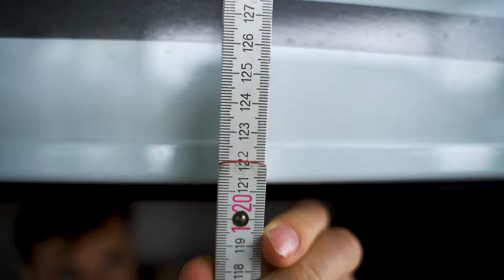Premiere! 🔥 Dethleffs Trend A 6977 | Alkoven Wohnmobil (2021) | GÜMA TV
Der Dethleffs Trend A 6977. Das erste Dethleffs Alkoven Wohnmobil (2021) auf unserem Kanal.

Viel Wohnmobil zum günstigen Preis - Mit diesem Satz verspricht Dethleffs ein Alkoven Wohnmobil mit reichlich Platz und einem herausstechenden Preis-Leistungsverhältnis.

In diesem Video geht Philipp diesem Versprechen auf den Grund und stellt euch das 7 Meter Wohnmobil mit Querbetten vor, prüft das Platzangebot sowie die Familientauglichkeit des Dethleffs Trend, denn das Reisemobil bietet bis zu 6 Personen Schlafplätze und Sitzplätze.

Was den Dethleffs Trend Alkoven wirklich ausmacht - seht ihr im Video!

Was haltet ihr vom Dethleffs Trend A? Teilt uns unbedingt eure Meinung in den Kommentaren mit!

Technische Daten:
Listenpreis: 52.699,00 EUR
Länge: 706 cm
Breite: 233 cm
Höhe: 319 cm
Innenhöhe: 198 cm
Fiat Chassis
Motor: 2,3 MJET
PS: 120
Masse in fahrbereitem Zustand: 2920 kg
Zuladung: 579 kg
Zulässige Gesamtmasse: 3499 kg
Maximal mögliche Auflastung: 4250 kg
Zulässige Personen bei serienmäßiger Gesamtmasse: 4
Zulässige Personen bei maximal möglicher Auflastung: 6 (Optional)
Anhängelast gebremst: 2000 kg
Anhängelast ungebremst: 750 kg
Radstand: 404 cm
Bereifung: 215/70R 15C

Innenausstattung:
Anzahl der Schlafplätze: 6
Liegefläche (Mitte): 185x130 cm
Liegefläche (Heck): 210x150/140 cm
Liegefläche (Alkoven-/Hubbett): 210x165 cm
Doppelbett: ja
Heizung: Combi 6
Kühlschrank (Volumen): 142 l
Froster (Volumen): 15 l
Wasservorrat: 107 l
Abwassertank (Volumen): 90 l
Ladegerät: 18 A
Batterie: 95 Ah
Steckdosen (230 V): 3
Steckdosen (12 V): 1
Maße Stauraumtüre rechts (serienmäßig): 100x120 cm
Maße Stauraumtüre links max.: 85x120 cm

Timestamps:
00:00 Intro
00:55 Technische Daten
2:40 Highlights
3:35 Außendesign
5:47 Heckgarage
7:50 Eingangsbereich
8:35 Innenraum
10:10 Sitzgruppe
12:53 Alkoven
16:04 Küche
19:07 Kombibad
20:48 Querbett Heck
21:58 Fahrerhaus
23:16 Fazit
25:06 Outro